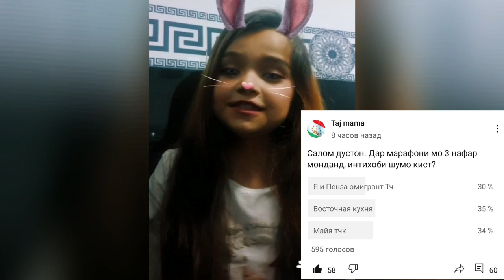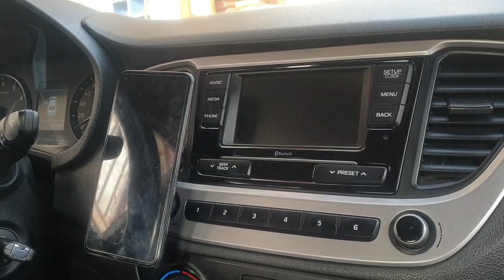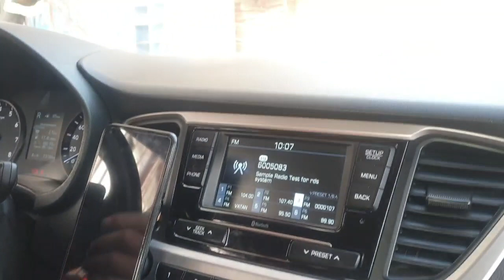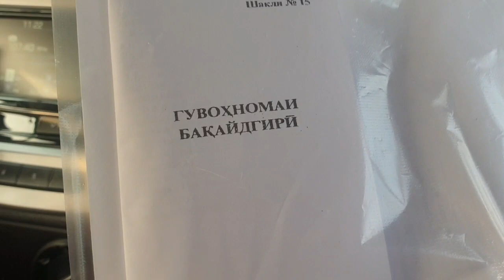МАСЪАЛАИ ОБЛАВА/СЕРКОР ШУДЕМ🇹🇯